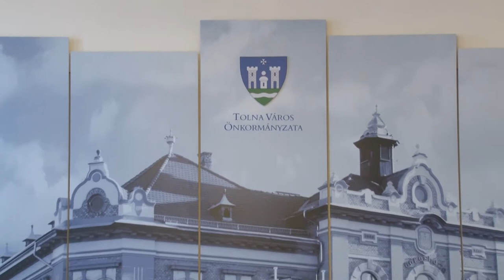Stratégiai tervezés - Tolna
Az önkormányzatokban így a Tolnaiban is dolgoznak a következő pályázati ciklus előkészítésén. A stratégiai tervekben határozzák meg azokat a célokat melyekhez majd  az adott pályázatok megteremthetik a szükséges anyagi forrást. Tolnán elkészültek a tervek.